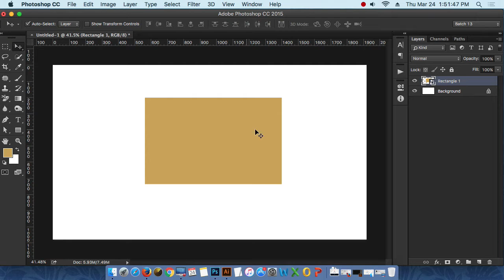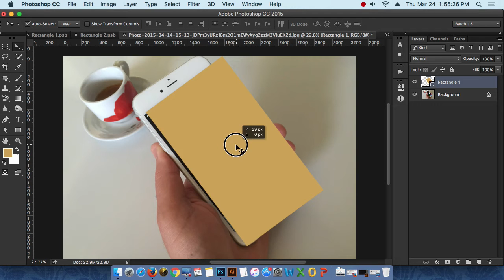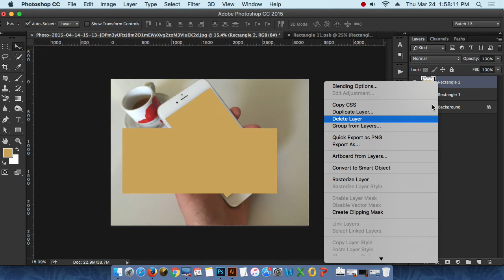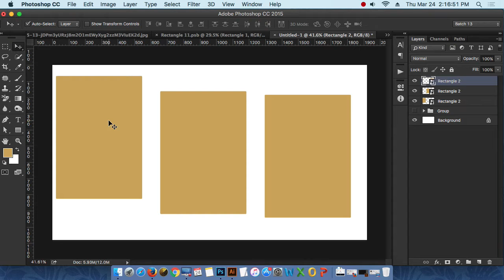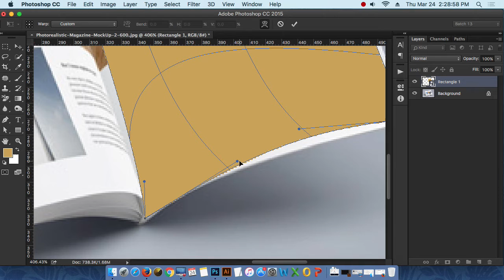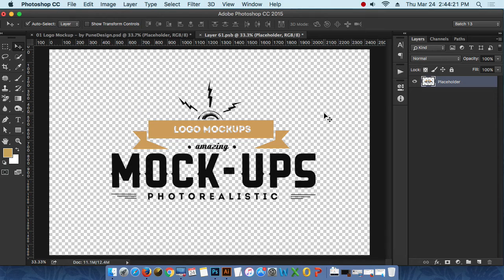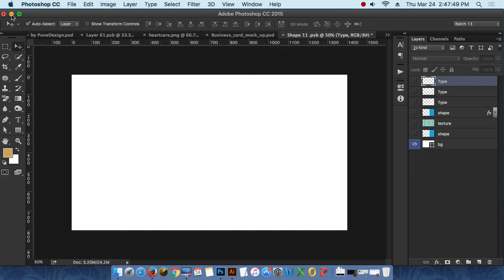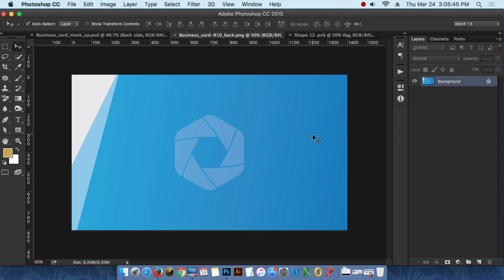19th Class Batch 13 Mockup